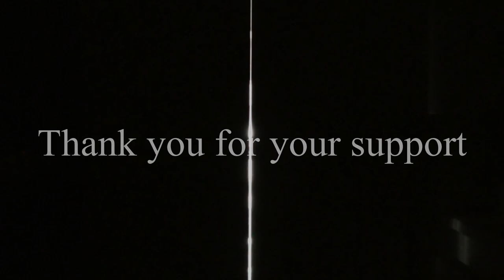Painting busts - Jan Kubis Anthropoid - the uniform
Material: Resin
Size: 1/10
Sculptor: Sang-Eon Lee (Life Miniatures)